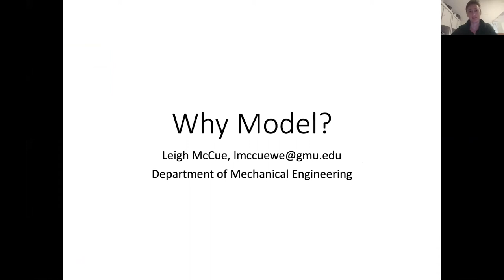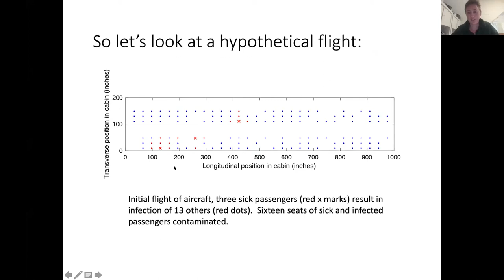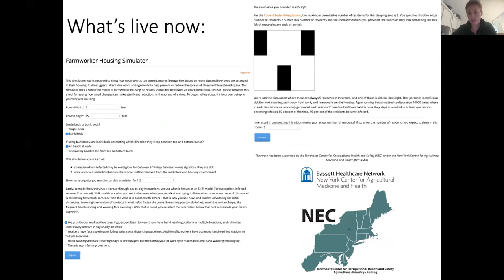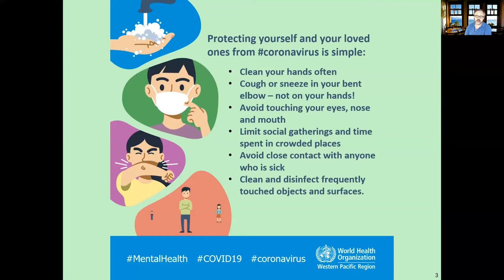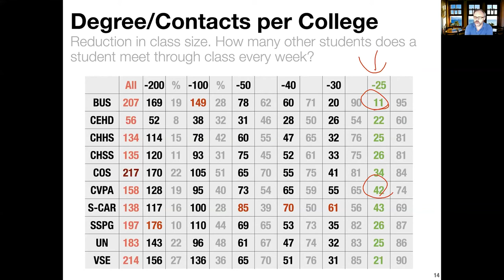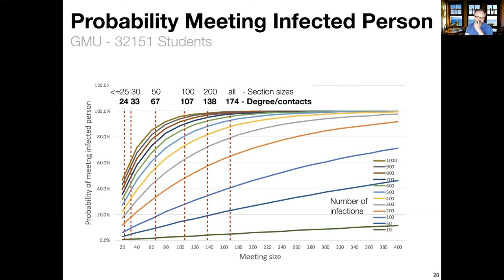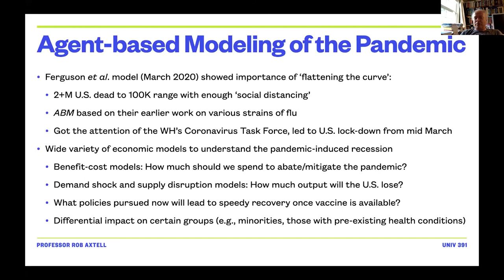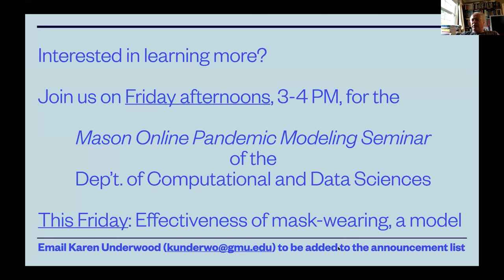UNIV 391 - Why Model?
George Mason University has an exceptional opportunity to engage with our students and community while highlighting the scholarly work of our faculty through the lens of the ongoing coronavirus pandemic. UNIV 391: COVID-19 and the Mason Impact is offered a free one-credit course offered to Mason students during Summer 2020.  During each class, a different Mason faculty or staff member is featured and leads a conversational presentation about an aspect of COVID-19 that has intersected with their scholarly work. After each presentation, students and faculty interact in a Q&A.

The August 3rd presentation was given by Dieter Pfoser, Leigh McCue and Robert Axtell. Their talk was entitled: Why Model?

The Office of Student Scholarship, Creative Activities, and Research (OSCAR) is home of undergraduate research and creative activities at George Mason University. We are located on the second floor of the Johnson Center in room 228.

OSCAR provides students the opportunity to connect with faculty and to the research and creative mission of the institution. Students will see their education as a process of discovery, inquiry, and synthesis; these are the core values of the Mason student experience. Faculty engage students in current and relevant activities using new paradigms of instruction and active modeling of critical thinking.

Visit us at oscar.gmu.edu